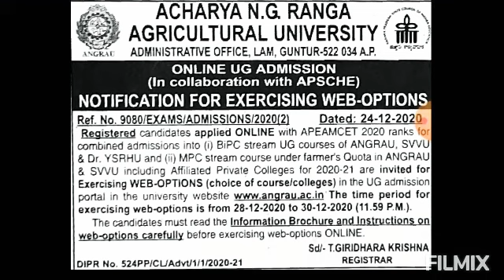AP EAMCET WEB OPTIONS NOTIFICATION RELEASED📖📓📚📚📚📚📚📚🔖📒📒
ap eamcet web options released 📕📘📗📖📓📚📙📒📔🎒📜🧾📑